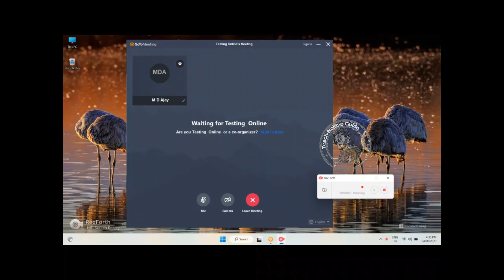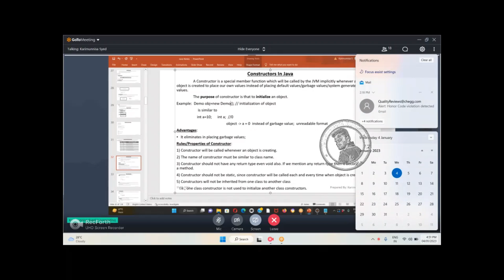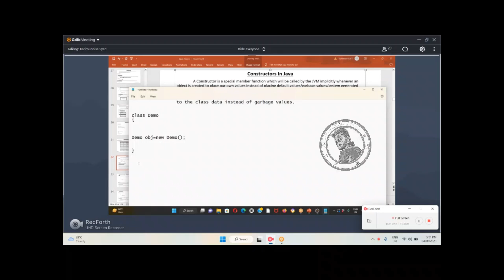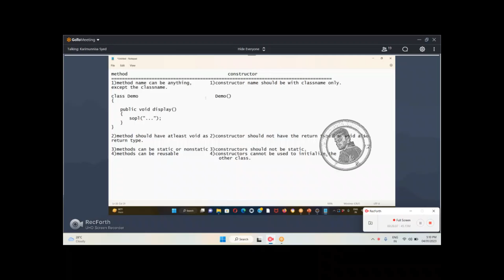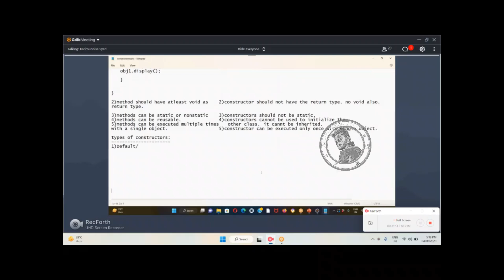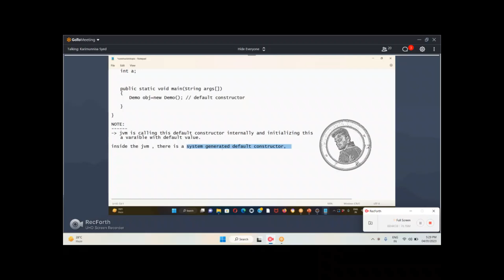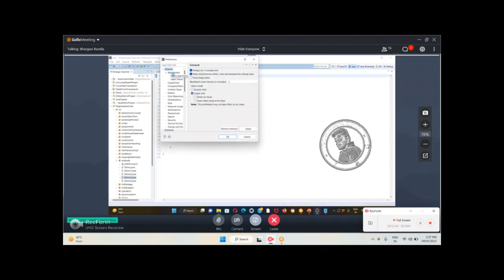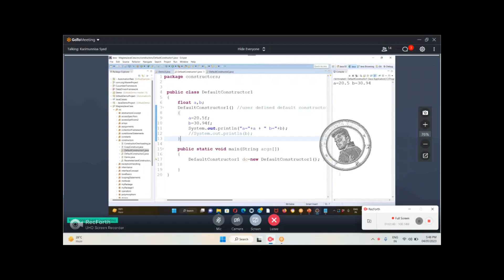Java Testing | Constants | Teach Noldge Guide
Java Testing | Constants in java | live recording | Teach Noldge Guide